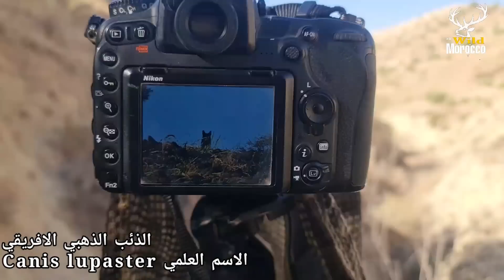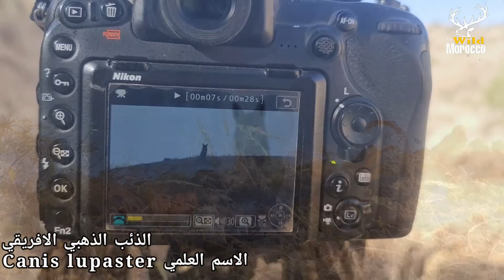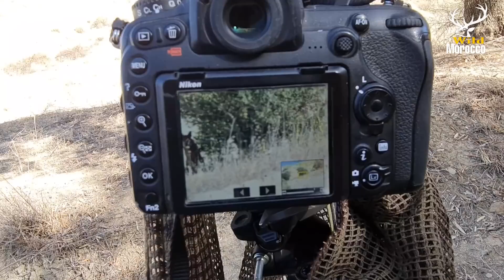لقاء جديد مع الذئب الذهبي الإفريقي African Wolf Canis lupaster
لقاء جديد مع الذئب الذهبي الافريقي اثناء تصوير بعض المخلوقات في البرية المغربية
A new meeting with the Frican wolf Canis lupaster